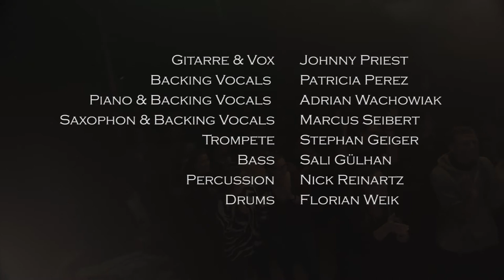Johnny Priest Band - Feier Dein Feuer live @ Nur Live Festival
Feier´ Dein Feuer

Gitarre & Vox                               - Johnny Priest
Backing Vocals                          - Patricia Perez
Guitar Special Guest                 - Mike Rauss
Piano & Backing Vocals           - Adrian Wachowiak
Saxophon & Backing Vocals   - Marcus Seibert
Trompete                                   - Stephan Geiger
Bass                                           - Salih Gülhan
Percussion & FX-Pad               - Nick Reinartz
Drums                                         - Florian Weik

Video Editing: Florian Weik
Sound Editing: Nick Reinartz
Kamera: Grande Pico

Vielen Dank an das Team vom Nur Live Festival !